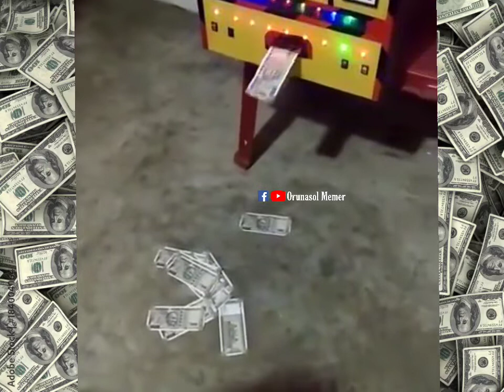😲 How Fake Notes Made In Factory || ऐसे बनते हैं नकली नोट || पैसे छापने की मशीन 2022 Money Printing